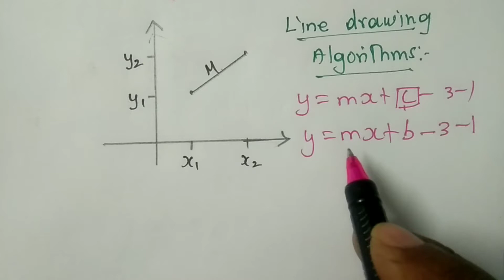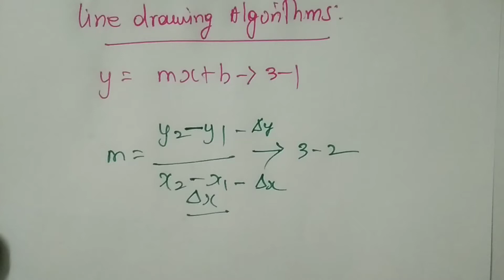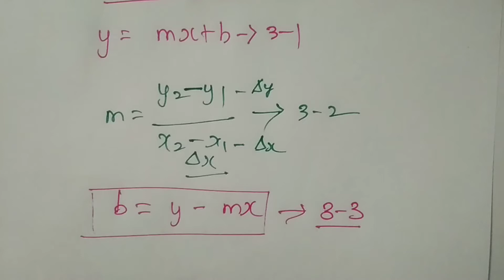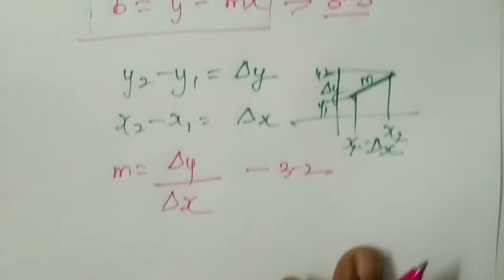Line drawing Algorithm Tamil,computer graphics line drawing algorithms for Tamil, line drawing in cg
This video presentation study about Line drawing Algorithm Tamil for computer graphics concept's.also definition for intercept and process of line drawing in graph.

computer graphics
line drawing algorithm in cg
line drawing algorithm in computer graphics
dda algorithm in computer graphics
dda algorithm in computer graphics in hindi
what is intercept in graph
bresenham line drawing algorithm in computer graphics
bresenham circle drawing
introduction to line drawing algorithms
introduction to cg
graphics tutorial for beginners
line drawing
cstl academy